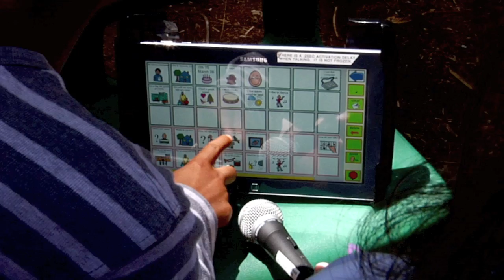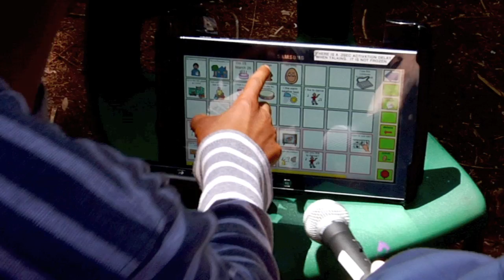2014 Camp News Day 3 - 07/11/14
Check out Day 3 of the Summer Science Summit at the Building Bridges Camp and Training Institute!